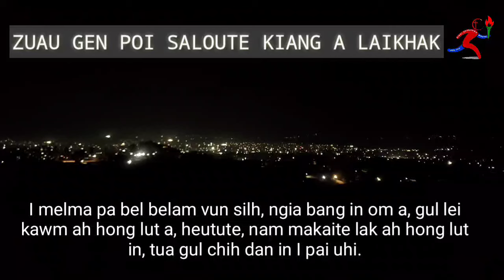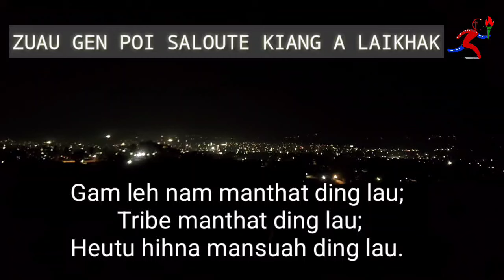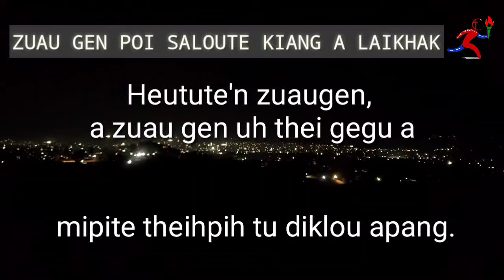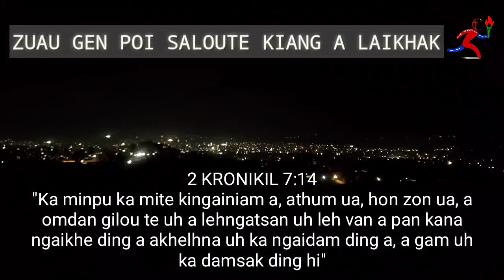ABUL A PAT ACHAI CHAN ANA NGAI UTE. 🙏🙏🙏.